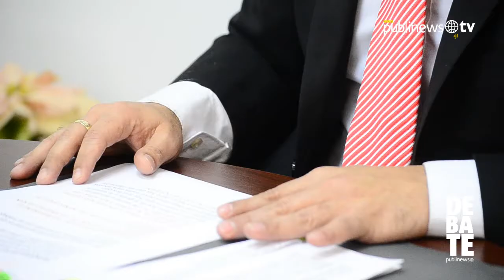"Gobierno tenebroso"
Debate Publinews continua el diálogo con diferentes figuras del ámbito nacional para acercar al lector con la realidad nacional. En esta ocasión, el máximo representante de la oposición en Guatemala, Manuel Baldizón